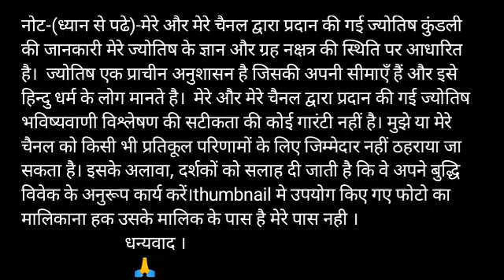Makar Rashi 25 March 2020, Makar Rashi aaj ka Rashifal, मकर राशि आज का राशिफल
Visit please

 Makar dainik rashifal 25 March 2020
 1st-Makar rashi love rashifal
2nd-Makar rashi dainik rupya paisa rashifal 3rd- Makar rashi dainik swasthay rashifal 4th- Makar dainik vyapaar vyavsay career rashifal
5th- Makar Dainik gyan shikha rashifal
मकर राशि दैनिक राशिफल 25 मार्च 2020
 1- मकर राशि के दैनिक उपाय
2- मकर राशि धन और वित्त संबंधित सारी बाते
3- मकर राशि प्रेम संबंध प्रेम प्रसंग राशिफल
 4- मकर राशि दैनिक स्वास्थ्य से संबंधित राशिफल
5- मकर राशि व्यापार व्यवसाय करियर जीवन राशिफल
6- मकर राशि दैनिक राशिफल
 7- मकर राशि जन्मकुंडली विशेषज्ञ

धन्यवाद ।